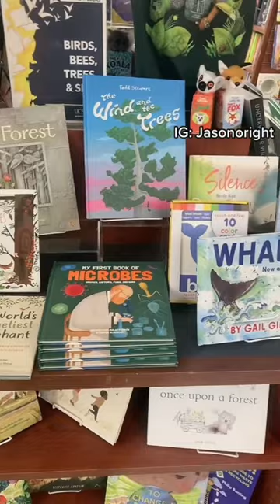ร้านหนังสือที่มหาวิทยาลัยในอเมริกาใหญ่มาก 😱🇺🇸